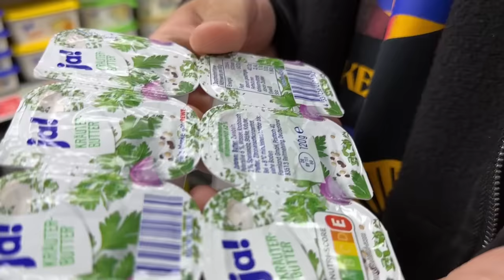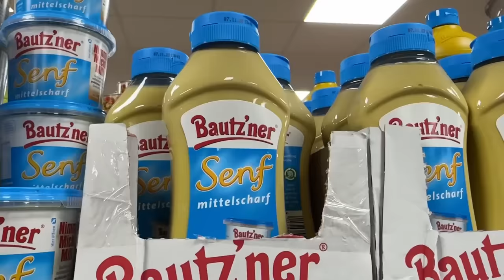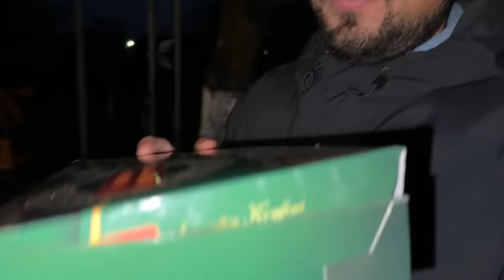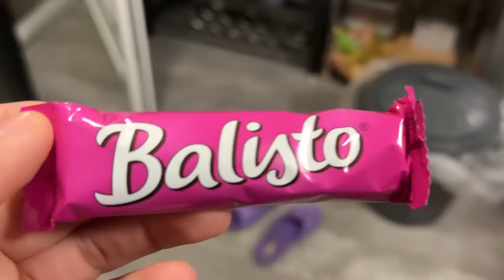WIR GRILLEN ZU IFTAR